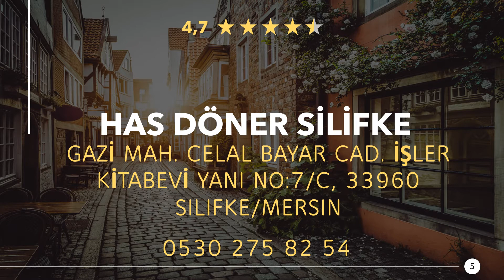Restaurants in Silifke/Mersin, Türkei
Mal wieder richtig lecker essen gehen, in einer guten Gaststätte oder Speiselokal in der Nähe. Genießt ein großartiges Abendessen mit in der Nähe von Silifke/Mersin. Egal ob Feinschmecker, Fast-Food oder ein romantisches Candlelight Dinner, hier findest du was Passendes.

Hier findest du Restaurants in Silifke/Mersin, Türkei:
1) Taş Konak Restoran
2) Yengeç Cafe&Restaurant
3) Hataylı Künefeci Bahtiyar Usta
4) KEKLİK RESTAURANT KEBAP
5) HAS DÖNER SİLİFKE
6) Nazif Ustanın Yeri
7) Yılmaz Restaurant Cafe
8) House Burger
9) Doyum Lokantası
10) ŞAMPİYON TANTUNİ ng & CAFE